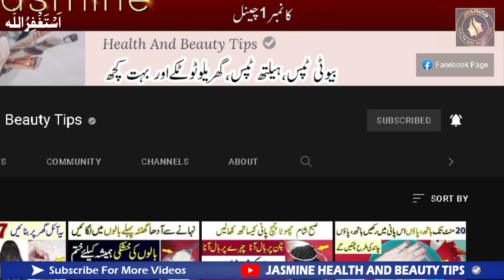skin cleansing at home no need more bleach and whitening facial for glowing skin secret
In this video skin cleansing at home no need more bleach and whitening facial for glowing skin secret. skin whitening at home. skin whitening. skin whitening cream. glowing skin. skin whitening home remedies. skin whitening treatment. how to get bright and glowing skin at home. instant skin whitening. skin care. instant skin whitening at home. how to get glowing skin naturally at home. whitening bleach at home. acial for glowing skin at home. glowing skin home remedy. skin whitening secrets by Jasmine.